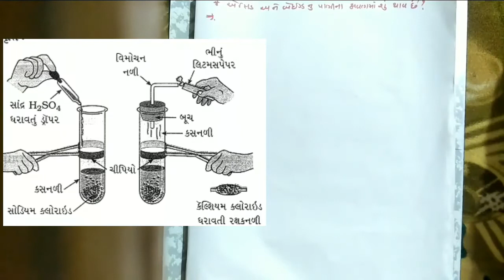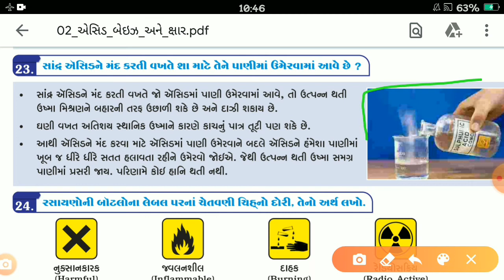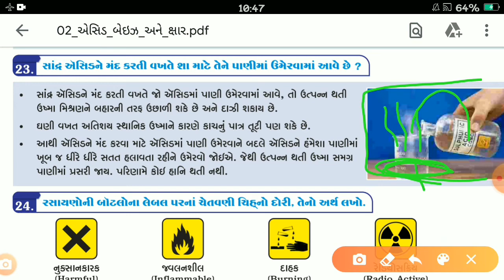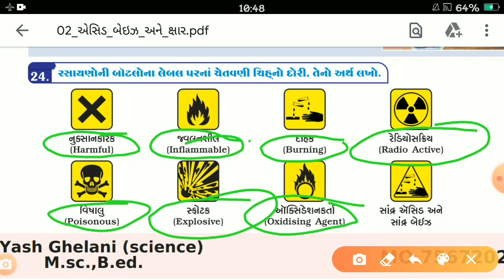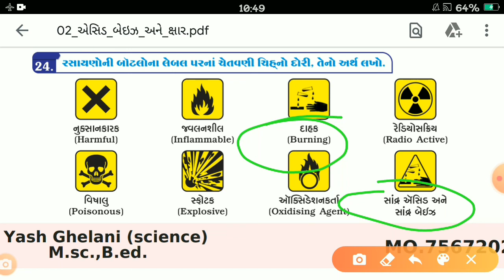STD10 || LEC.07 || CH.2 || SCIENCE || BY YASH SIR